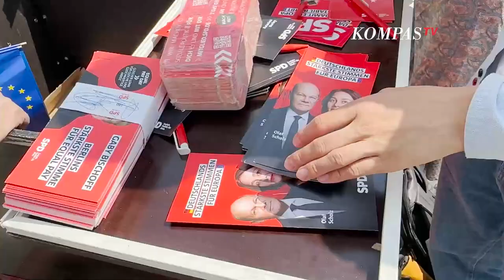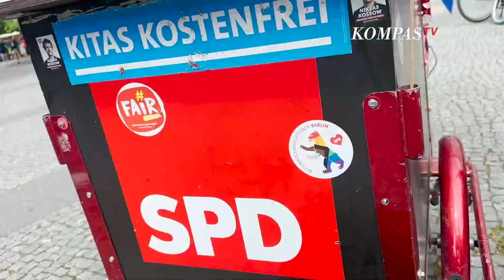Pertama Kali Penduduk Usia 16-17 Tahun di Jerman Gunakan Hak Pilih saat Pemilu Uni Eropa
BERLIN, KOMPAS.TV - Pertama kalinya Pemilu Legislatif Uni Eropa 2024 di Jerman dan Belgia penduduk usia 16-17 tahun diperbolehkan menggunakan hak pilihnya.

Kian banyak pemilih muda, namun mereka mengaku skeptis partai politik akan menjalankan amanat suara mereka dengan bijak.

"Semakin banyak anak muda yang kehilangan kepercayaan mereka di politik, tidak akan ada yang berubah," ujar Hanna seorang pemilih muda di Jerman.

Diketahui, sebanyak 27 negara Uni Eropa serentak menyelenggarakan pemilu legislative pada 6 hingga 9 Juni 2024.

Sebanyak 720 kursi parlemen diperebutkan Jerman dengan porsi terbanyak yakni 96 kursi.

Dengan 360 juta pemilih, pemilu Uni Eropa menjadi pemilihan demokratis terbesar kedua dunia setelah India.